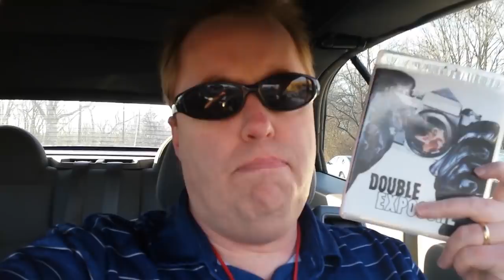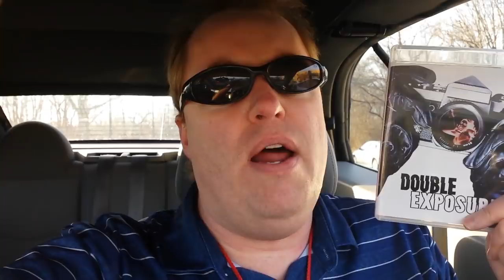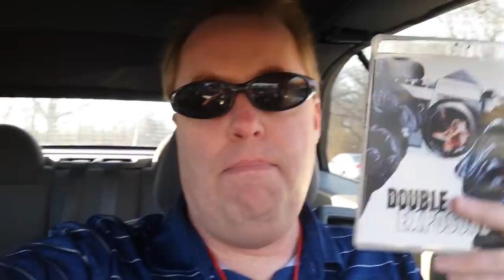DOUBLE EXPOSURE Movie Review (1982) Schlockmeisters #898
DOUBLE EXPOSURE Movie Review - Smile and say die!